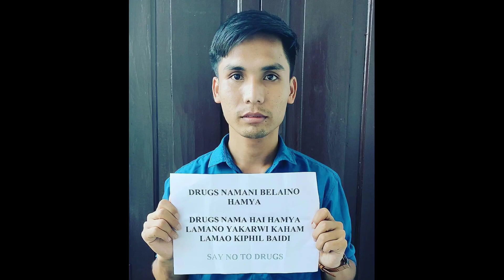BORO NWNGBA THANGLANG ? || NEW VIDEO RELEASED AGAINST ANTI DRUGS ABUSE || SAY N🚫 TO DRUGS💉